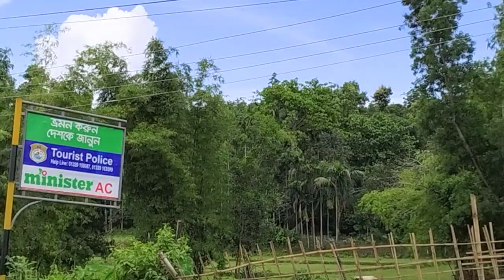Way to Taknaf🔥🏍️